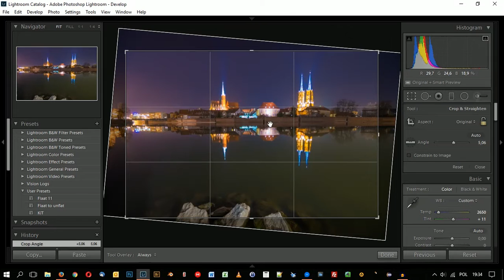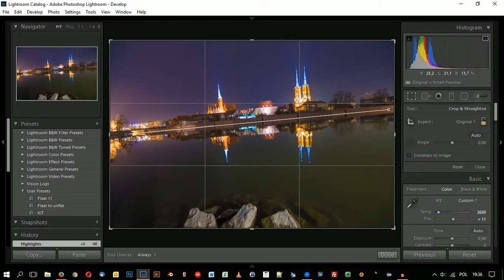#1 Jak wyprostować, wyrównać fotografię w Lightroomie?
Krótko i na temat: prostowanie, wyrównanie fotografii w Lightroomie za pomocą narzędzia Crop oraz prowadnicy.
Krok po kroku:
1. prostowanie horyzontu za pomocą narzędzie Crop służącego do kadrowania fotografii, poprzez obracanie pola kadrowania tak by linie siatki były równoległe do horyzontu lub linii do której chcemy prostować. Potwierdzamy zmianę enterem.

2. prostowanie za pomocą poziomicy, poszerzonej opcji narzędzia Crop. I tu poprzez przeciąganie myszką linii wzdłuż
 horyzontu lub innego miejsca które chcemy by było horyzontalne. Potwierdzamy zmianę enterem.

P.S. Wybaczcie lekkie szumy, ogarniam nowy mikrofon ;)